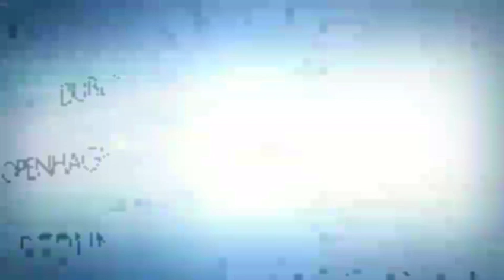वाह ! तीन साल की नंदिनी मिश्रा की ततोली बोल से निकलती है शिव तांडव की स्तुति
We value your feelings, the purpose of making the channel is that all the major types of news can be placed here and the first can be reached to the audience. Regardless, if there is any deficiency in it, then definitely tell us.
यदि आपके आसपास कोई समाचार हैं या कोई सुझाव हैं तो आप हमसे हमारे Whats app नंबर 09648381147 & 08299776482 पर वीडियो भेज सकते हैं या हमें मैसेज भेजकर समस्या या समाचार कवरेज के बारे में बता सकते हैं‚ हमारे टीम के मेम्बर वहां जरूर पहुचेंगे। आपका बहुत बहुत धन्यवाद
Mr. Ghanshyam Pathak Founder and Director PPC News Channel.